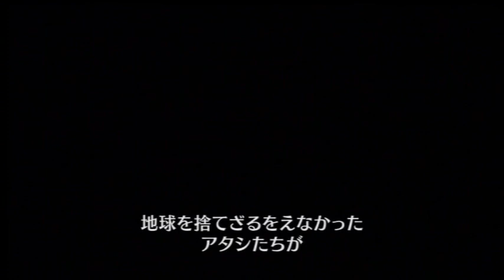Wiiソフト『アースシーカー』プロモーションビデオ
Wii用ソフト『アースシーカー』
2011年6月23日発売！